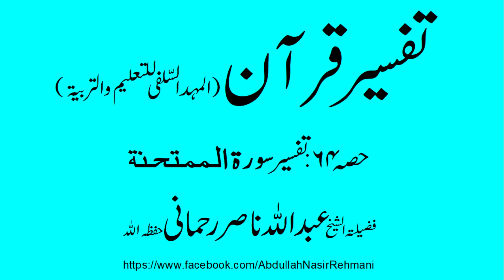Tafseer part 64 surah Mumtahina